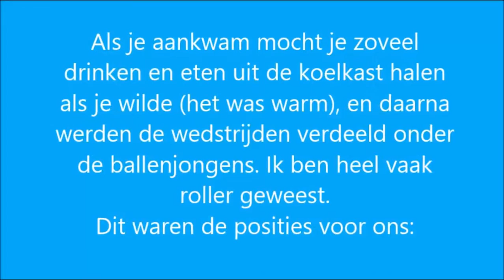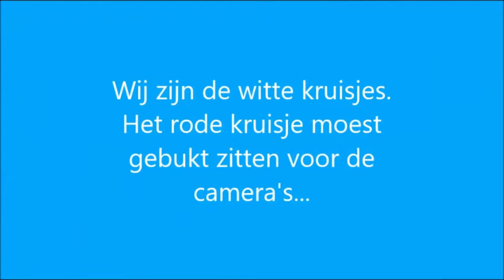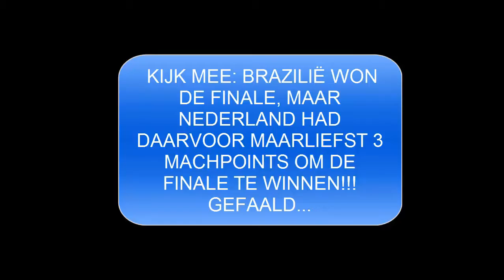WK BEACHVOLLEYBAL 2015 Apeldoorn: Mijn ervaringen!!!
Geniet van deze video over mijn geweldige ervaring als ballenjongen bij het WK-beach toernooi 2015 in Nederland (Apeldoorn)!!! Met foto's, dia's en beelden uit de live-finale!!! Like, sub, share and... JOIN!!!